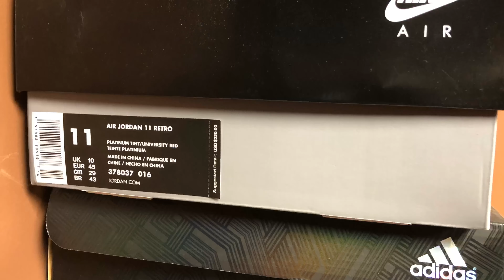Jordan 11 Concord (2018 Release)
I inbox the Jordan 11 Concord that released in 2018. These are not the same as the originals as I believe they have the number 45 on the back as oppose to 23 on some earlier releases. This is a very nice shoe, and it was amazing to get my hands on a pair. Thank you StockX.